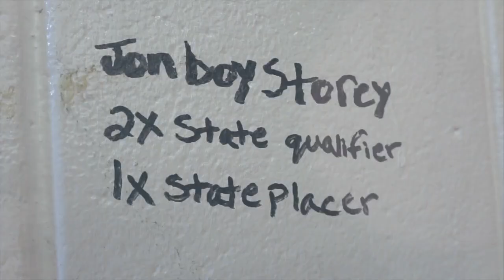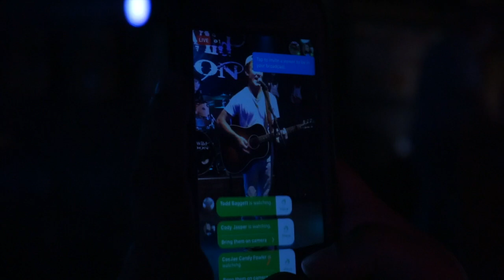"Thank You For The Doubt" by JonBoy Storey